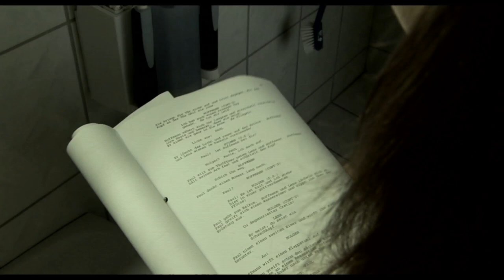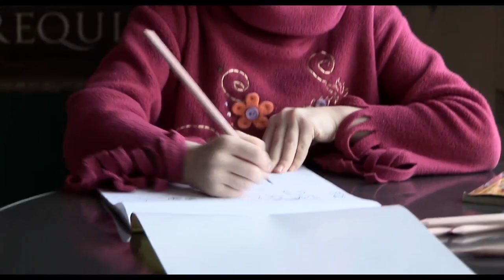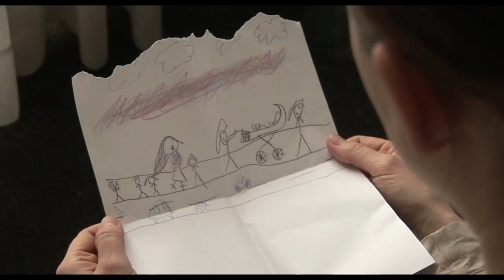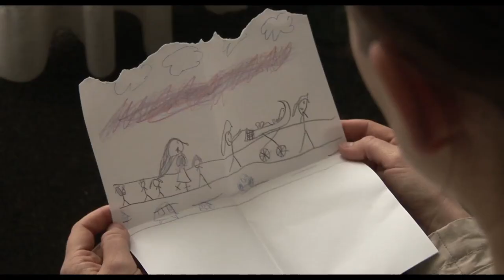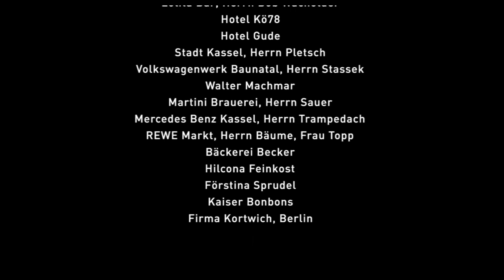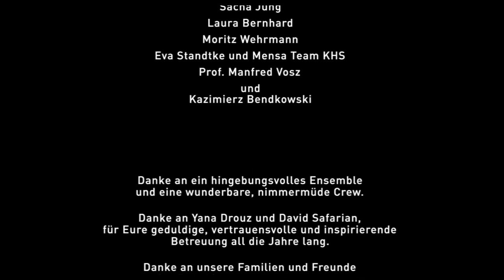1000 Tage/ 1000 Days (Ganzer Film 2006 deutsch/german Drama)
Was wäre, wenn du für die nächsten 1000 Tage nur noch das tun würdest, was du auch wirklich willst?

Katerina, die junge Mutter von Emma, träumt davon wieder als Schauspielerin zu arbeiten, wie sie es vor Emmas Geburt schon getan hatte. Ihr Mann Holger zeigt nicht viel Verständnis für ihre Wünsche. Katerina entscheidet sich, für 1000 Tage nur noch das zu tun, was sie wirklich will …

REGIE Christoph Steinau

REGIEASSISTENZ Maren Dostal, Miriam Steen

DREHBUCH Frank Schwaiger & Christoph Steinau

PRODUZENTEN Tim Rostock, Frank Schwaiger & Christoph Steinau

PRODUKTIONSLEITUNG Tim Rostock

PRODUKTIONSLEITUNGSASSISTENZ Manuela Greipel

MUSIK Oliver Knieps

TON Stefan Pösel

KAMERA Frank Schwaiger

2ND UNIT KAMERA Patrick Kramer

STANDFOTOS Maja Wirkus

SZENENBILD Katrin Sonnleitner

SZENENBILDASSISTENZ Julia Richter

KOSTÜMBILD Franziska Hesse

SCHNITT Thomas Hoffmann

SOUND DESIGN Expanded Cinema, Frank Schwaiger

filme auf deutsch anschauen in voller länge
filme deutsch ganzer film
ganzer film ganze filme auf deutsch anschauen in voller länge
filme auf deutsch anschauen in voller länge komödie
ganze filme auf deutsch anschauen in voller länge
deutsche filme in voller länge
action thriller horror liebesfilme komödie fantasy
filme komplett auf deutsch
filme deutsch komplett
kompletter film deutsch filme 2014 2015
kino trailer 2014 deutsch
ganzer film
ganze filme german
german full movie hd
ganzer film, ganzer film deutsch, deutsche filme komplett, ganze filme auf deutsch,
deutsche filme komplett 2013, deutsche filme, film, filme, Fernsehfilme, Komplett,
full movie deutsch, deutsch, kino, ganzer film deutsch youtube, youtube,
ganzer film youtube, ganzer film 2014, 2014, kino film